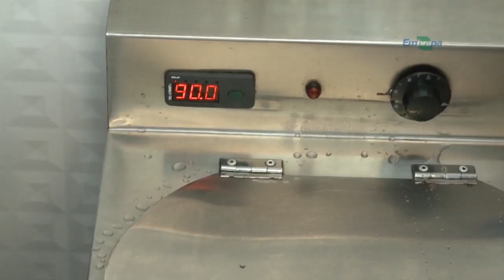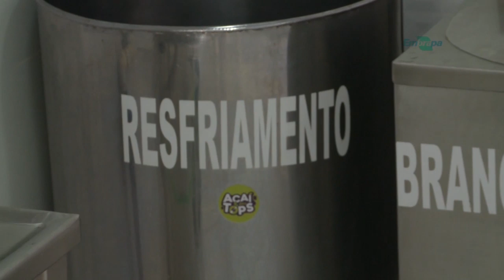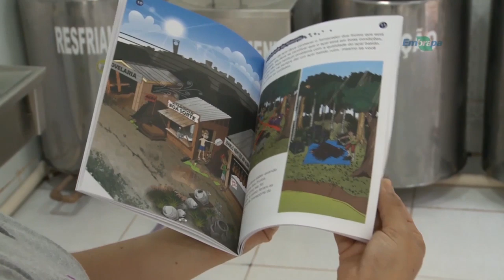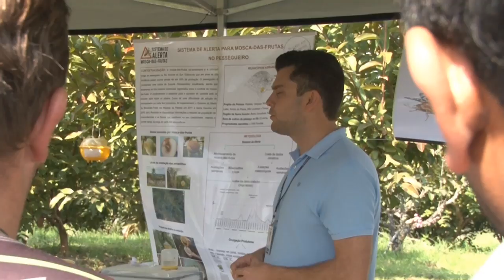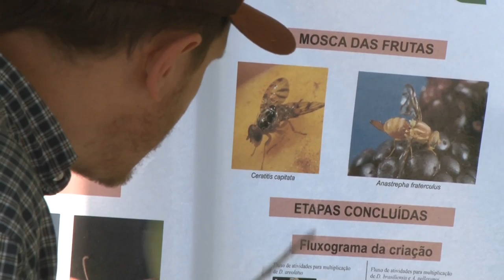Rio Grande Rural #1088 20/10/19 2º bloco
- Janela Rural: Choque térmico nos frutos de açaí garantem um alimento seguro
- Tarde de Campo Pessegueiros

Programa #1088